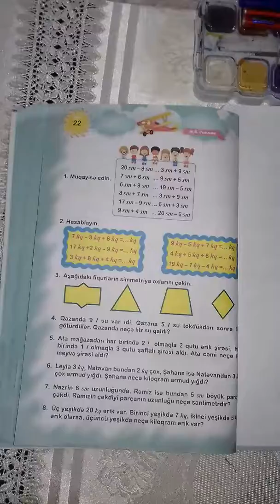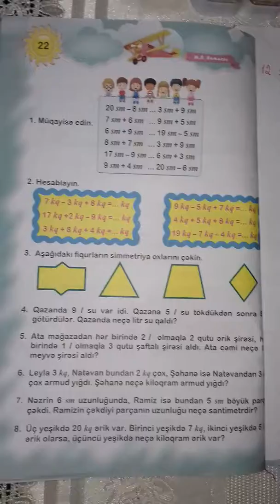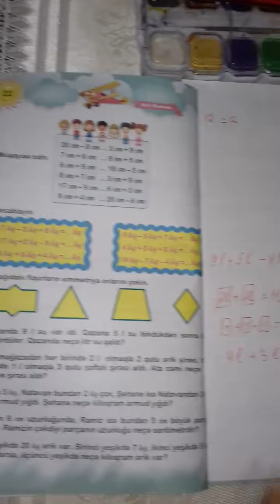I sinif Riyaziyyat yay tapşırıqları - Dərs 18